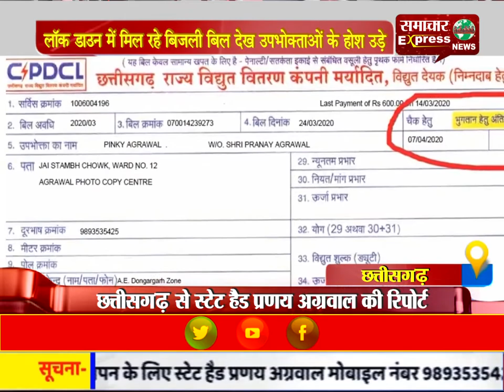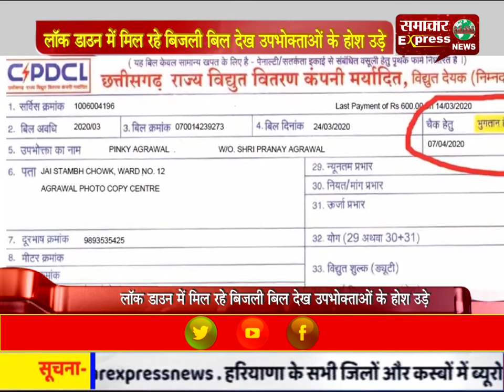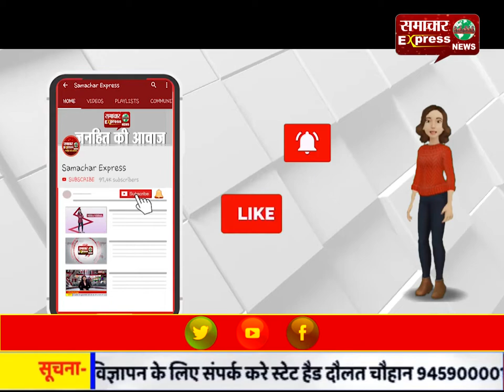लॉक डाउन में मिल रहे बिजली बिल देख उपभोक्ताओं के होश उड़े